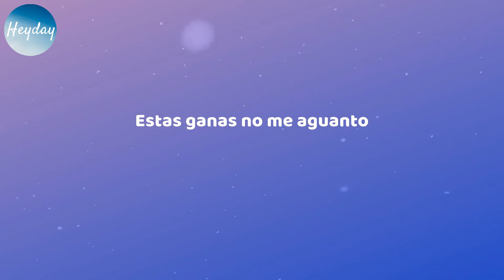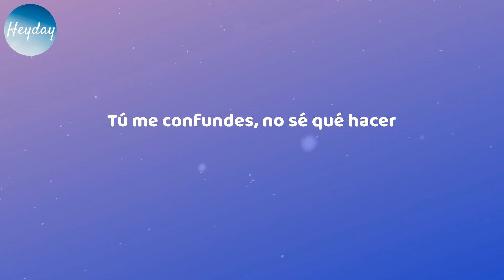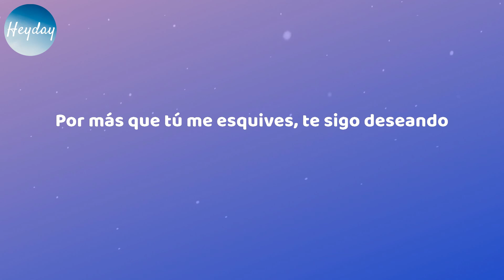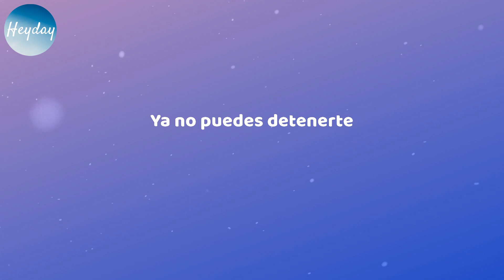Shakira - Perro Fiel (feat. Nicky Jam) (Lyrics)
Shakira - Perro Fiel (feat. Nicky Jam)

Lyrics: Perro Fiel (feat. Nicky Jam) - Shakira

Aquí estás
Ya no puedes detenerte
¿Dónde vas?
Si estoy loco por tenerte
Cómo lo iba a saber
Que te vería otra vez
Tú me confundes, no sé qué hacer
Yo lo que quiero es pasarla bien
Yo tengo miedo de que me guste
Y que vaya a enloquecer
Si eso pasa yo seguiré
Contigo aquí como un perro fiel
Te hablo en serio mai, no estoy jugando
Tanto tiempo pasa y nada
Estas ganas no me aguanto
Y aunque tú me esquives, yo te sigo deseando
Dicen que tú eres peligrosa
No le hago caso a esas cosas
Dime qué está pasando
Me tienes como un loco, soy un loco enamorado, eh
Quiero saber cuánto me vas a insistir
Y hasta dónde llegarías por mí
Siento mucho la espera
Pero valdrá la pena cuando te esté besando
De la manera que te mueves así
Yo te lo juro me voy a derretir
Tú sabes que soy buena
Por más que yo te esquive me sigues deseando
Enloque-que-quecer
Yo no pido nada extraordinario
Solo un hombre de verdad
Que se tire por mí al barro
Que cambie las bombillas o hasta que me lave el carro
Quiero un tipo atento y cariñoso
Pero que no sea muy celoso
Que en la calle sea un príncipe
Pero que en mi cama sea salvaje y peligroso
Puedes pedir lo que quieras de mí
Yo haría lo que fuera para ti
Yo estoy seguro que estoy hecho pa' ti
Yo te lo juro no te haré sufrir
Como te dije nena
Por más que tú me esquives, te sigo deseando
Enloque-que-quecer
Aquí estás
¿Dónde vas? (¡Oh!)

Perro Fiel lyrics, lyrics Perro Fiel, Shakira Perro Fiel (feat. Nicky Jam), Shakira Perro Fiel (feat. Nicky Jam), Shakira Perro Fiel (feat. Nicky Jam) lyrics, Shakira Perro Fiel (feat. Nicky Jam) lyrics, Perro Fiel lyrics Shakira, Perro Fiel lyric video, lyric video Perro Fiel, song lyrics, music hits, Shakira playlist, Perro Fiel tiktok song, tiktok lyrics, happy music, morning vibes, energetic songs, pop dance, good mood